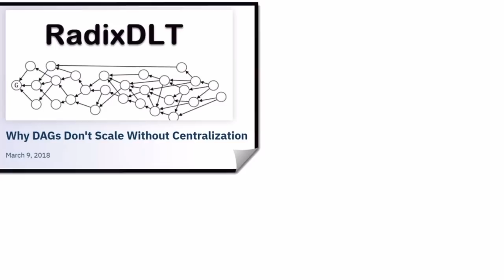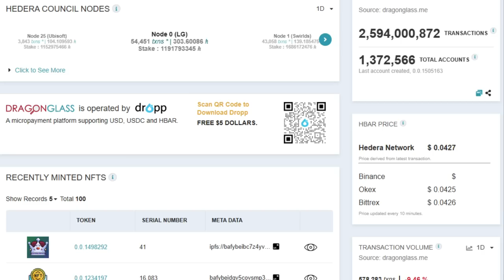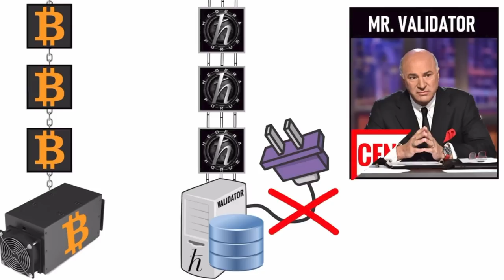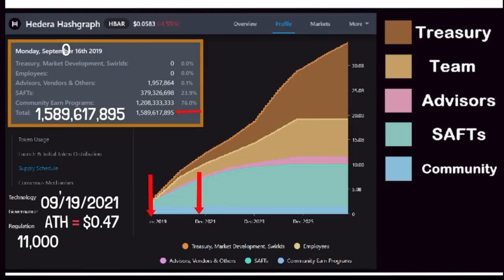Crypto - Why Ryan Matta doesn't understand how Hedera Hashgraph works. The FUD busted again!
In this video I am correcting a video made about Hedera Hashgraph and Hbar created by another YouTuber Ryan Matta. There are a lot of misunderstandings, false information and untruths told about Hedera Hashgraph and videos like this one are created in counter argument to the misinformation and FUD (Fear Uncertainty and Doubt) out there.

Here is the video I made to Oz Crypto explanning why a '33.33% Attack' is as good as impossible in real life